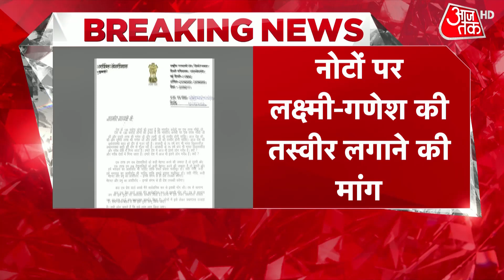Arvind Kejriwal ने PM Modi को लिखा पत्र, नोटों पर लक्ष्मी-गणेश की तस्वीर लगाने की मांग | Latest News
दिल्ली के मुख्यमंत्री अरविंद केजरीवाल ने प्रधानमंत्री नरेंद्र मोदी को लिखे पत्र में भारतीय नोटों पर लक्ष्मी-गणेश की तस्वीर लगाने की मांग को देश के 130 करोड़ लोगों की इच्छा बताया है.

Delhi Chief Minister Arvind Kejriwal, in a letter to Prime Minister Narendra Modi, has described the demand of putting the picture of Lakshmi-Ganesh on Indian notes as the wish of 130 crore people of the country.